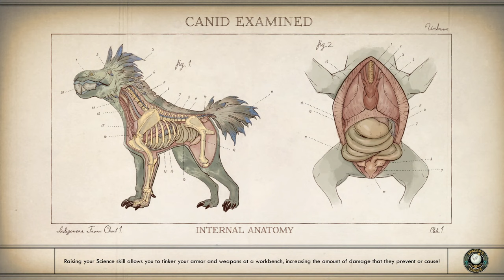Pelaillaan: The Outer Worlds - 013